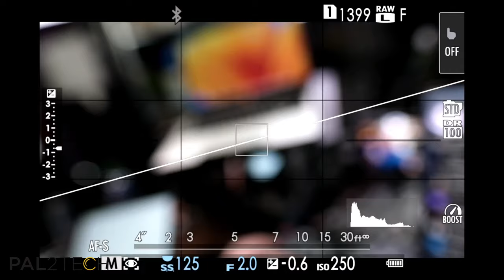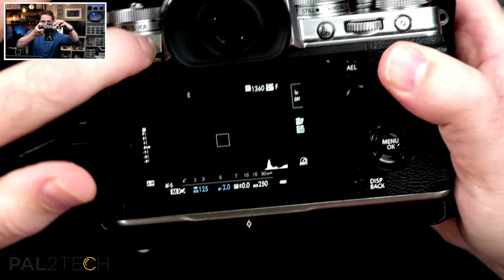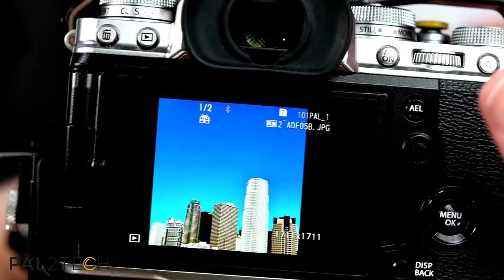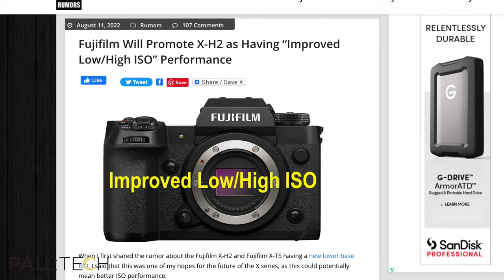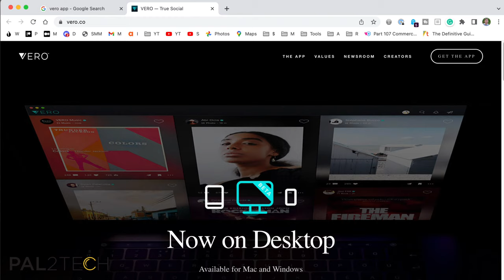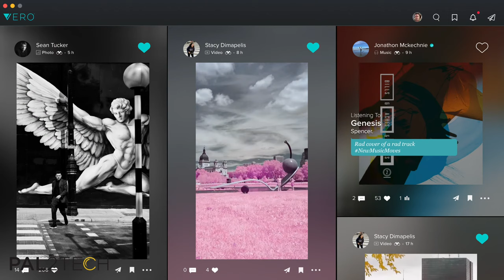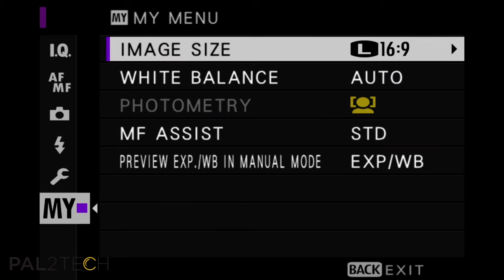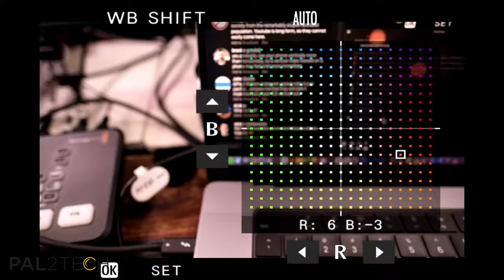"Gift" From Fujifilm? - Electronic Campfire 9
Let's hang out and talk about this weird "Gift" icon thing from Fujifilm that appears on their cameras. I'll also hang out and interact with the live audience. This will be an informal live stream lasting about 30 minutes.

Date: Friday, August 19, 2022
Time 4:00 pm Eastern Time (US)
Duration: 45 minutes

NOTE: If you miss this show, it will be re-broadcast in its entirety.

Fujifilm XT3
Fujifilm XT2

1.
2.

PRODUCT REVIEW OR TO SEND SOMETHING:
pal2tech
1227 North Peachtree Parkway 165
Peachtree City, GA 30269
United States